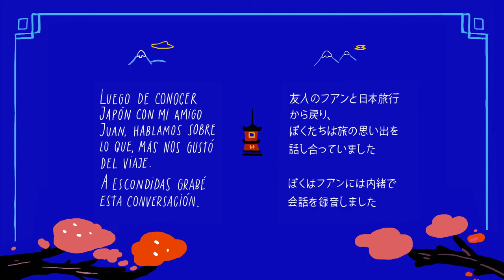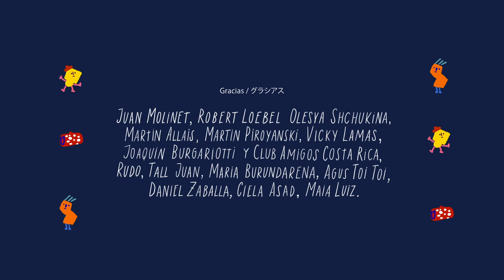My trip to Japan / Viaje a Japó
Based on a real conversation we had with Juan Molinet before leaving Japan.
Mixed up memories about our visit to Tokyo, Hiroshima, Miyoshi, Naoshima and Kyoto.

By Dante Zaballa
Art: Juan Molinet, Dante Zaballa

FESTIVALS

Lille International Short Film Festival. Lille, France (16-23 Sept 2019)
Animaze. Montreal, Canada (29 Aug - 1 Sept 2019)
Fantoche. Baden, Switzerland (03-08 Sept 2019)
Windy City International Film Festival. Chicago, US (18 - 21 July 2019)
Supertoon Animation Festival. Šibenik, Croatia (22 - 26 July 2019)
MIAF. Melbourne, Australia (13-21 July 2019)
Anima Latina. Buenos Aires, Argentina (24-30 June 2019)
FFAS. Savigny, Switzerland (22 June 2019)
Florida Animation Festival 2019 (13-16 June 2019)
Sheffield Doc/Fest. Sheffield, UK (06-11 June 2019)
Animafest Zagreb 2019. Croatia (03-08 June 2019)
Tokyo Lift-Off Film Festival 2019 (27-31 May 2019)
Leiden International Short Film Experience.Netherlands. (09-12 May 2019)
New York City Independent Film Festival (05-12 May 2019)
Barcelona International Film Festival (22 - 20 April 2019)
Animocje. Bydgoszcz, Poland (07-13 April 2019)
Bafici Marathon. Bs As, Argentina (06-07 April 2019)
Animakom Fest. Bilbao, Spain (02-08 April 2019)
Animation Nights New York (19th March 2019)
Athens Animfest 2019, Greece (14 -17 March 2019)
Berlin Lift-Off Film Festival Online 2019 (4th Feb 2019)
Trimarchi Festival. Bs As, Argentina (02-04 Nov 2018)
Bit Bang Fest. Bs as, Argentina (04-06 Oct 2018